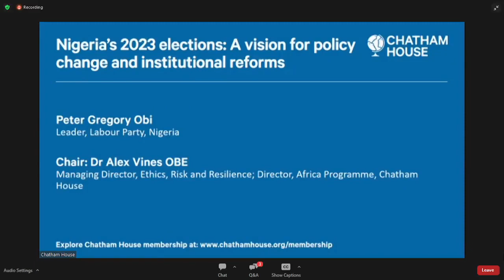Peter OBI Wow Audience at Chatham House, You Can't Miss This